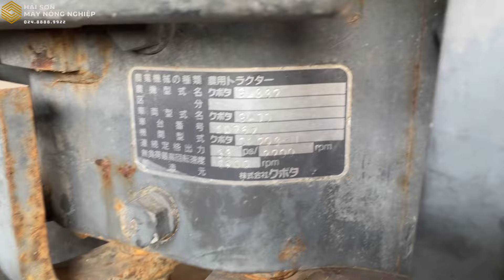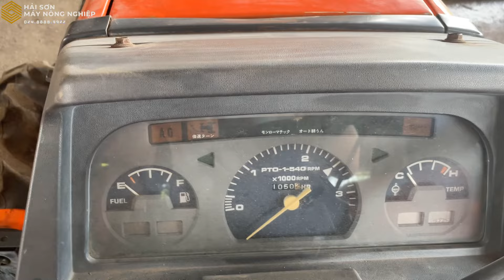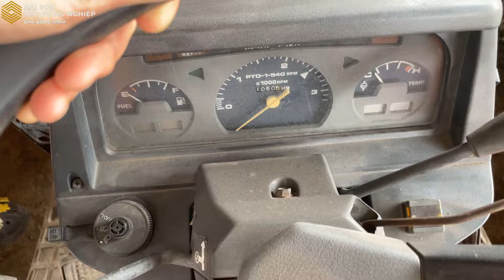GIỚI THIỆU EM MÁY CÀY TRÊN 30 MÃ LỰC // KUBOTA GL337 // MỚI VỀ // GIÁ TỐT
Máy cày Kubota GL337 máy 2 cầu
Công suất 33 mã lực, động cơ 3 máy
Máy móc nguyên bản
Giá tốt cho các bác khởi nghiệp

Công ty chuyên nhập khẩu và phân phối các mặt hàng:
- Máy cày Nhật bãi: Kubota, Yanmar, Iseki, Mitsubishi, Shibaura...
- Máy cày Thái Lan: Kubota L3408, L4508, L3608, L4708, L5018, M6040, M7040...
- Máy gặt đập liên hợp: Kubota DC70, DC60, DC95, Yanmar AW70, AW82, YH700, YH850